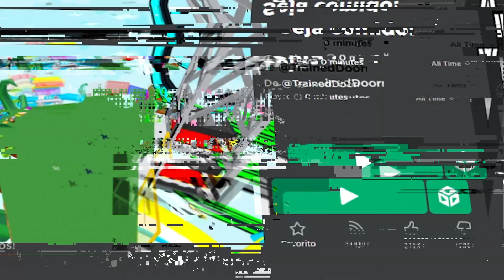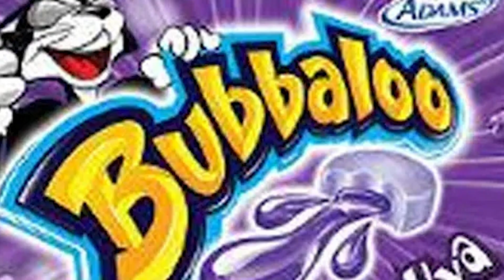Esse jogo é realmente para crianças?